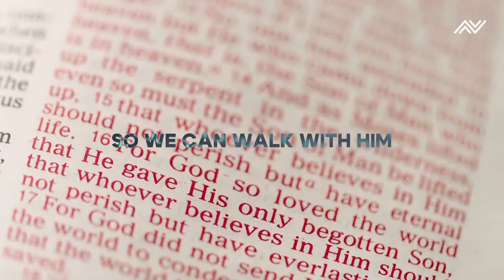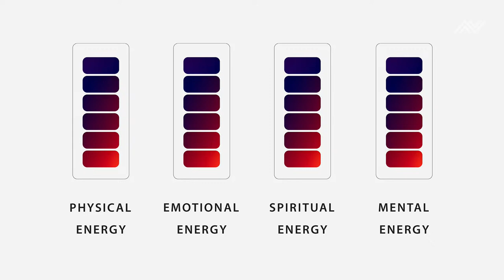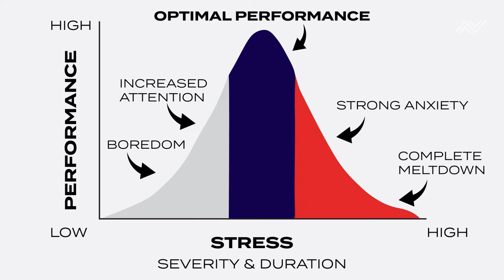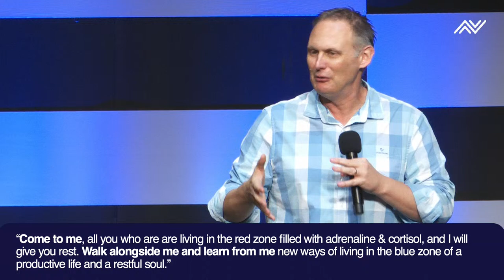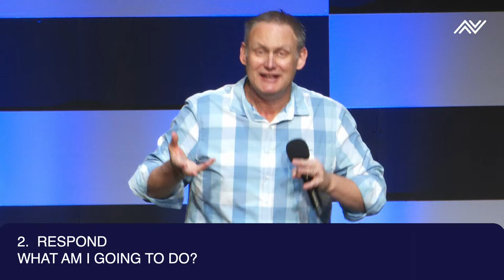Dealing with Red Zone Stress (Fuelled Series, Week 6) | CityHill Church